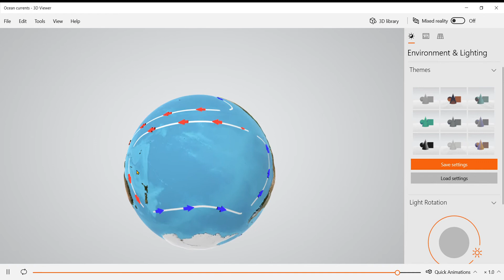3D animated model of ocean currents